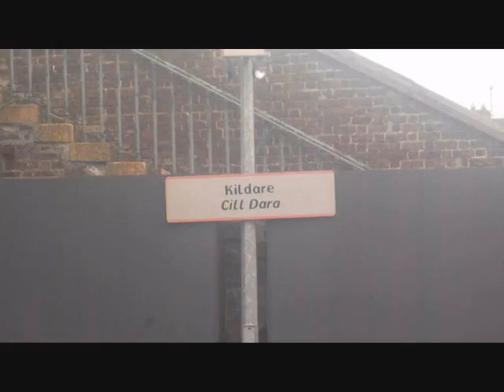MK4's+Wagon Transfer+DFDS @ Kildare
in this video we see the following

DVT+MK4's+IR Loco No 217 flying through with the Cork-Dublin Intercity service,

IR Loco No 088+Inchicore-Limerick Wagon Transfer passing time 12:36

IR Loco No 083+Waterford-Ballina DFDS Liner arrival time 13:50 and departure time 14:35

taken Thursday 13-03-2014